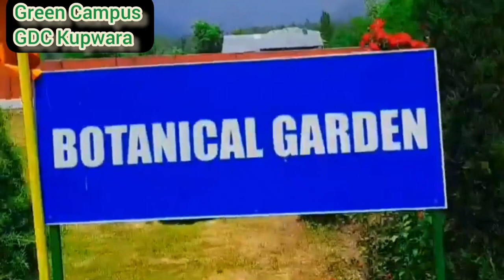Exploring The Green Campus of GDC Kupwara | Vlog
Green Campus of GDC Kupwara

💢 Note :- This video is for Exploration ...
So, Explore the unexplored!

Your Suggestions and comments are welcomed...
Learn more...
One subscription ▶️ , unlimited access...
Download the Videos to watch offline...

💢 For more vlogs click on
the below 👇 link